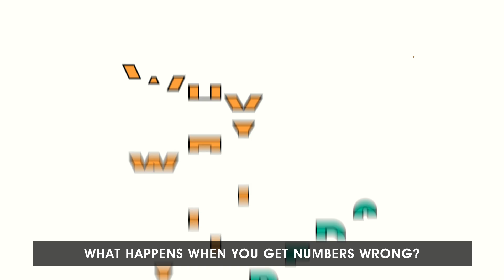30,000 Pigs - Why Numbers Matter, Episode 1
This is the first video in our Why Numbers Matter series of animated shorts. These videos attempt to show, in a light-hearted way, why it's important to get numbers right. This first video tells the story of a famous newspaper misprint. It's the kind of mistake anyone could make, but we hope it helps highlight the need to check your data!

This video was produced as part of the Q-Step programme. Q-Step is a £19.5 million programme designed to promote a step-change in quantitative social science training in the UK.

Funded by the Nuffield Foundation, ESRC and HEFCE, Q-Step was developed as a strategic response to the shortage of quantitatively-skilled social science graduates.